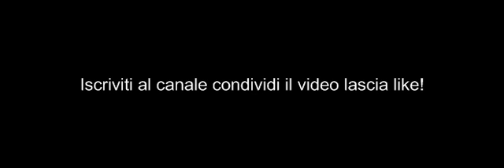La Strega di Chesterville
Una strega si aggira nella cittadina americana dal 1600

Libri consigliati in promozione
Offerte Film
Grazie!